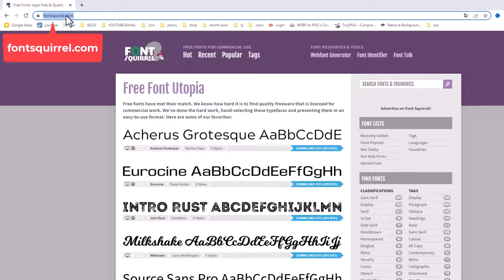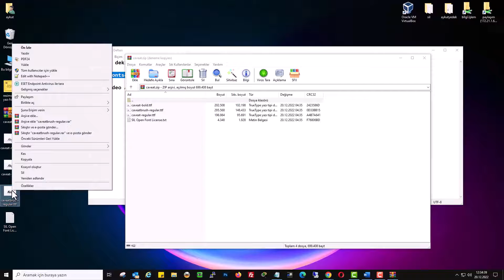RESİMDEKİ YAZININ FONTU NASIL BULUNUR? | Font Bulma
Resimdeki Yazının Fontu Nasıl Bulunur? Font nedir? Font, belirli bir tasarım stiline sahip yazı tipidir. Yazı tipleri, yazı karakterlerinin belirli bir stil, ağırlık ve boyut kombinasyonunu tanımlar. Resimdeki yazının fontunu neden bulmak isteyebilirim? Tasarım projelerinde tutarlılık sağlamak, beğendiğiniz bir fontu kendi projelerinizde kullanmak veya belirli bir markanın fontunu tanımlamak için font bulmak isteyebilirsiniz. WhatTheFont nasıl kullanılır? WhatTheFont sitesine gidin, resmi yükleyin ve yazının bulunduğu alanı seçin. Site, yazıyı analiz ederek benzer fontları listeler. FontSquirrel nasıl kullanılır? FontSquirrel sitesine gidin, resmi yükleyin ve yazının bulunduğu alanı seçin. Site, analiz ederek benzer fontları önerir. Font değiştirmek tasarımımı etkiler mi? Evet, font değiştirmek tasarımın genel estetiğini, okunabilirliğini ve kullanıcı deneyimini etkileyebilir. Uygun font seçimi önemlidir. Font tanımlama sırasında dikkat etmem gerekenler nelerdir? Net ve yüksek çözünürlüklü bir resim kullanmak, yazının net bir şekilde görüldüğünden emin olmak önemlidir. Font bulma işlemi sırasında yazı tipi dosyasını indirmek yasal mı? Font dosyasını indirirken lisans koşullarına dikkat etmek önemlidir. Bazı fontlar ücretsiz olabilirken, bazıları ticari kullanım için lisans gerektirebilir.

Online ücretsiz, font bulma sitesi. Bir web sitesinin kullandığı logosunda ki yazı fontunu yada bir markanın logosunda ki yazı fontu merak ediyorsanız bu işlemi online web siteleri üzerinde yaparak öğrenebilirsiniz. Online olarak hizmet veren web sitelerinden yazılı resmi taratıp hangi yazı fontu kullandıklarını yada o fonta en yakın olanı ücretli/ücretsiz olarak bulabilirsiniz. Fotoğraftan yazı fontu Bulma, Yüklediğiniz resimli yazı dosyasının net okunabilir olması ve arka renginin çok karışık olmamasına dikkat ediniz. Böylece En doğru şekilde kullanılan fontu bulabilir yada en yakın fontu sizlere font bulma siteleri sunabilmektedir.

👉 Konu Anlatım:

Fotoğraftaki Yazı Fontu Nasıl Bulunur ve İndirilir? Günümüzde fotoğraflar ve görseller, iletişimde önemli bir rol oynamaktadır. Ancak bazen, bir fotoğraftaki yazı fontunu beğenebilir veya kullanmak isteyebiliriz, ancak ne yazık ki fontun adını bilmiyoruz. İşte bu noktada, ücretsiz online font bulma siteleri devreye giriyor.

Adım 1: Ücretsiz Online Font Bulma Sitesine Giriş Yapın
Size önereceğimiz online font bulma sitesi "fontsquirrel.com"dur. Bu siteye giriş yapın ve ekranın sağ üst köşesinde yer alan "Font Identifier" menüsüne tıklayın. Video açıklamasında da bu siteye ulaşan bir link olacaktır, oradan da erişebilirsiniz.

Adım 2: Fotoğraf Yükleyin ve Yazıyı Seçin
Karşınıza gelen sayfada "Upload Image" yazısına tıklayarak, fotoğrafınızdaki yazı fontunu bulmak istediğiniz resmi yükleyin. Daha iyi sonuçlar için yazıyı net bir şekilde seçmeye çalışın ve arka plan renginin karmaşık olmamasına dikkat edin.

Adım 3: Yazıyı Tara ve Sonuçları İncele
Fotoğraftaki yazınız kırmızı kutucuklarla seçildikten sonra "Matcherate IT!" yazısına tıklayarak tarama işlemini başlatın. Göreceksiniz ki, yazı fontunuz "Caveat Brush" olarak belirlenmiştir. Ayrıca, benzer ücretli ve ücretsiz font seçenekleri de size sunulacaktır.

Adım 4: Fontu İndirin ve Bilgisayarınıza Yükleyin
Fontu indirmek için, listeden "Free" yazısına tıklayarak font dosyasını bilgisayarınıza indirebilirsiniz. Windows 11 ve Windows 10 işletim sistemlerinde, indirdiğiniz font dosyasını bilgisayarınızdaki font klasörüne yüklemek oldukça basittir. İndirdiğiniz font dosyasına sağ tıklayarak "Yükle" seçeneğine tıklayın.

Sonuç:
Artık fotoğraftaki yazı fontunu kolayca bulabilir ve bilgisayarınıza ücretsiz olarak indirebilirsiniz. Ücretsiz online font bulma siteleri, tasarım projelerinizde veya kişisel kullanımlarınızda yazı fontunuza farklılık katmak için harika bir kaynaktır. Sadece birkaç adımda istediğiniz fontu bulabilir ve kullanabilirsiniz. Görsel iletişimde daha güçlü olmak için fotoğraflarınızdaki yazı fontlarını kolayca keşfedin ve kullanın.

☑️ font indirme sitesi konusu Video İçeriği;

00:00 Giriş
00:10 Yazı fontu İndirme
00:20 Ücretsiz Font bulma sitesi
00:45 Resim font yükle
01:00 Yazı fontu seçme
01:15 Matcherate IT! Tıkla font ara
01:45 Bilgisayara font yükle